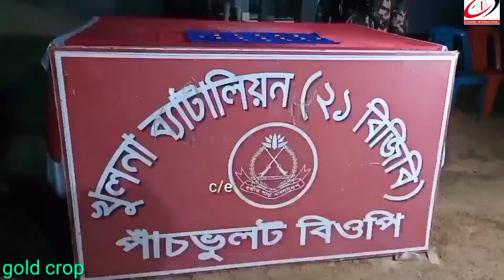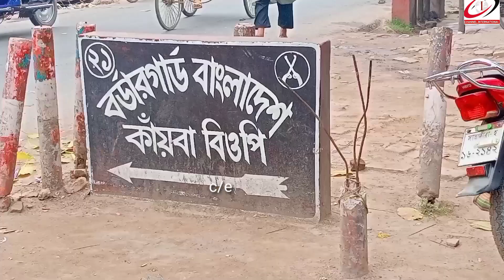ভারতে যাচ্ছে স্বর্ন.পাচভুলোট সীমান্তে বিজিবি.র অভিযানBGB's operation border is going to India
Benapole Border operation on Swarna Pachvulot border is going to India